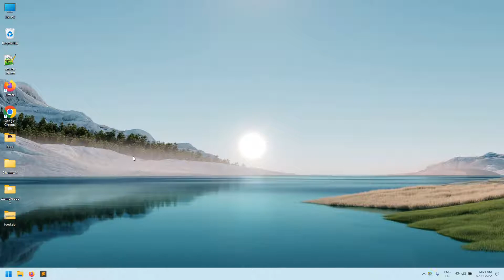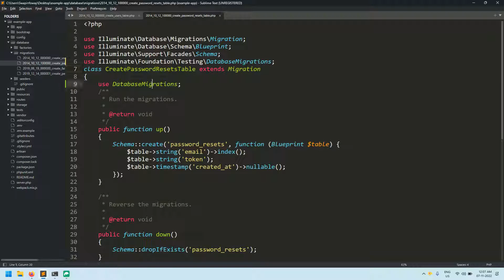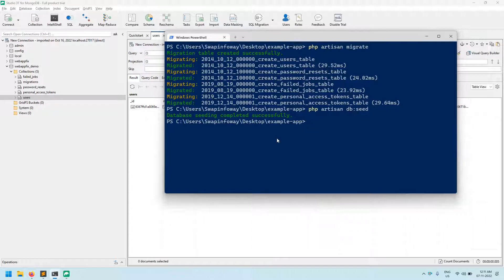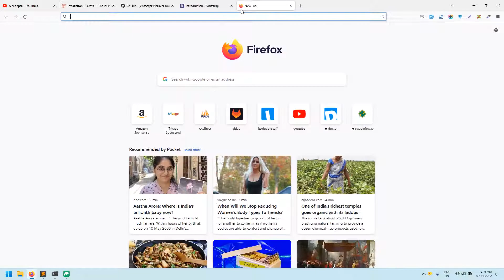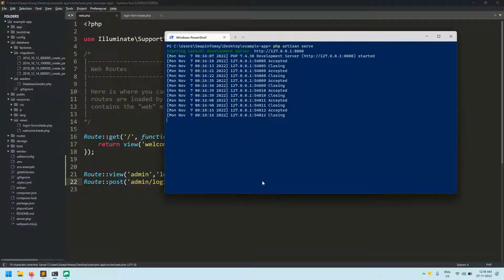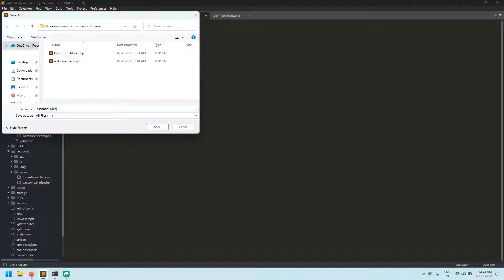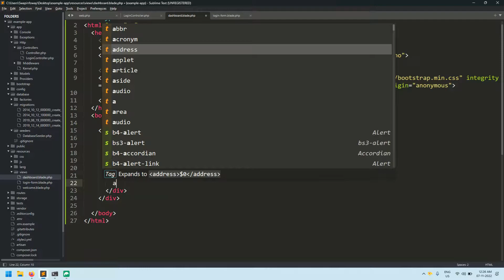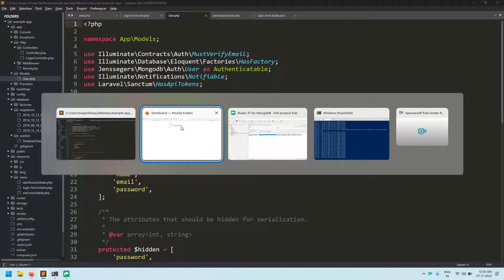Laravel Authentication Login | How Laravel Authentication Works | Laravel MongoDB Authentication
mongodb authentication failed
mongodb authentication in laravel 9
laravel authentication and jenssegers-mongodb not working
laravel-mongodb
laravel-mongodb github
laravel-mongodb user authentication
how to use mysql and mongodb together in laravel
mongodb with laravel tutorial
laravel authentication with mongodb
laravel authentication login
how to connect mongodb with laravel 9
how laravel authentication works
laravel api authentication sanctum
laravel mongodb authentication
laravel api authentication with jwt
laravel mongodb authentication failed
mongodb laravel tutorial
laravel 9 make auth not working
laravel mongodb passport
mongodb with laravel 9
how to use mongodb with laravel
does laravel support mongodb
jwt authentication laravel api
how much mongodb cost
mongodb authentication db
what is authentication in laravel
laravel 9 auth example
laravel 9 auth not working
mongodb without authentication
mongodb laravel connection
laravel authentication api tutorial
laravel 9 with mongodb
can i use mongodb with laravel
mongodb authentication not working
how does laravel authentication work
laravel authentication and authorization example